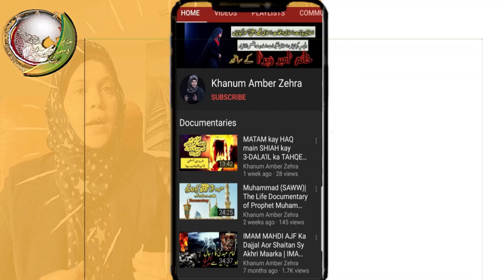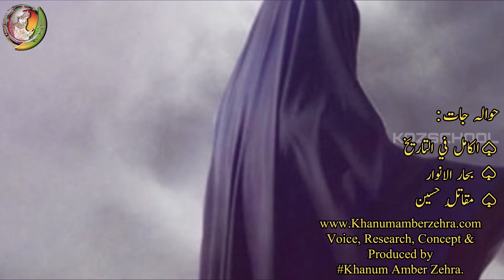Um ul Banin|Hazrat Ali ki Biwi|Um ul Baneen|Imam Ali|Mola Ali|Hazrat Ali Ka Waqia|Shia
Imam Ali|Mola Ali|Hazrat Ayesha|Jang e Jamal|Jang jamal|Hazrat Imam Ali Ka Waqia|Hazrat Ali|Shia|Ali